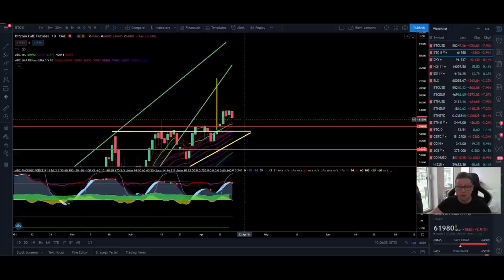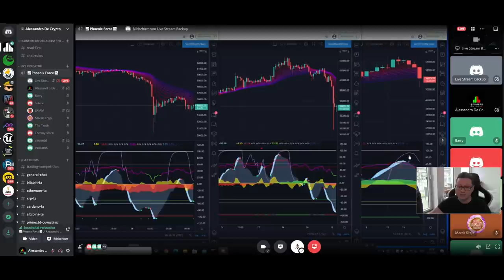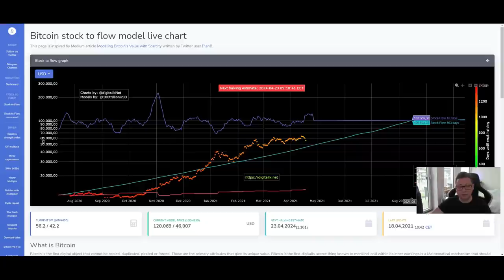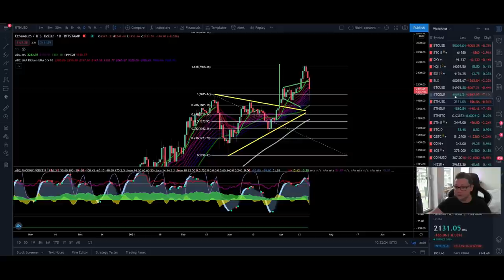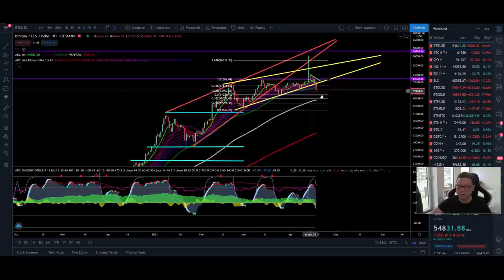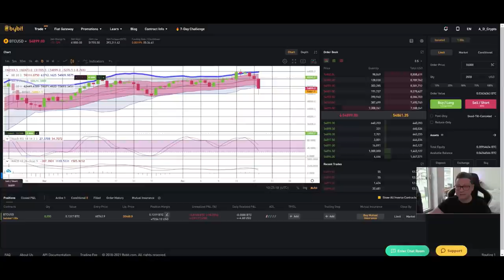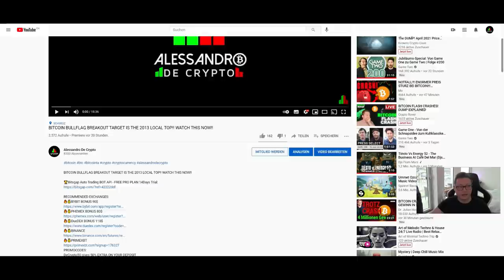BITCOIN CRASH!!! SELL EVERYTHING OR BUY THE DIP?? WATCH THIS NOW!!